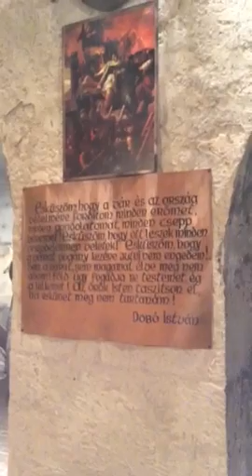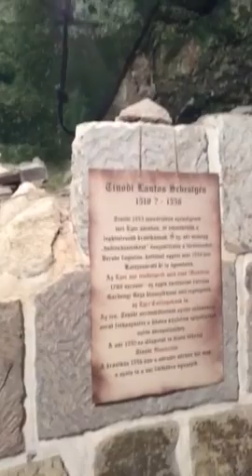Egri vár - Panoptikum